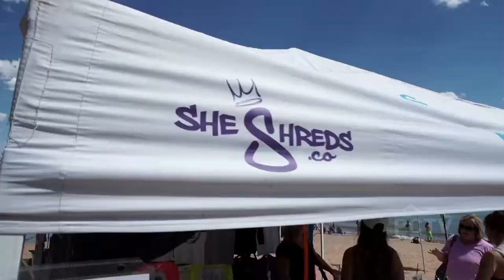She Shreds: Professional Wakeboarder, Taylor McCullough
A nation of rebels with one desire: to help girls shred without limits!
On the show today, professional wakeboarder, Taylor McCullough